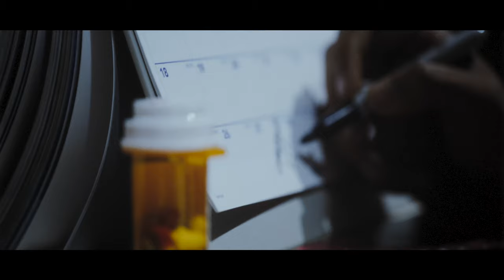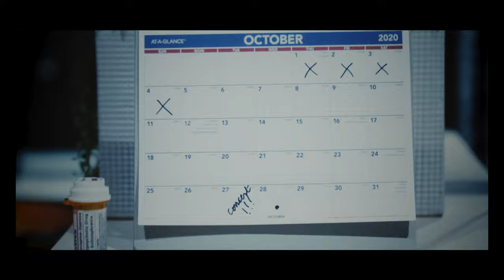SHAYAN - Aks ft. Maham Fatima [Music Video]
The music video of Aks tells a story of a schizophrenic musician whose hallucinations of a past relationship help him counter his pre-performance anxiety.

AUDIO:

Produced, mixed and mastered by Shayan

Special thanks to:

Awaab Sial
Triple A Entertainment
Rizvi Brothers
Shahzaib Shaikh
PSA UH

LYRICS:

Meri rooh mein, meri saans mein
Mehsoos tum ko kiya karoon
Aawaaz ho teri har taraf
Tujhay dharkanon mein sunaa karoon

Baahon mein apni basaa mujhay
Teri khushbuon mein raha karoon
Mujhay gham na ho meri maut ka
Teray naam se main jiya karoon

Main aina, hai aks tu
Mujh mein rahay, woh shakhs tu
Jo bus rahi hai aankh mein
Us roshni ka raqs tu

Tu nadi hai tujh mein bahaa karoon
Tu aag, tujh mein jalaa karoon
Main tishnagi, tu khumaar hai
Tujhay jaam keh kay piya karoon

Dhoondta rehta hoon tujh ko
Raaston mein aaj bhi
Tu dikhay yaara yeh meri
Qismaton mein likhaa nahi

Gar na daroon main hisaab say
Tou shariyaton say gila karoon
Jaiz ho jo peena agar